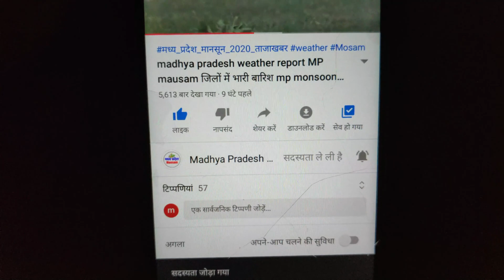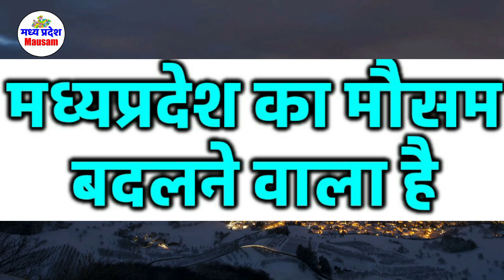मध्यप्रदेश मौसम madhya pradesh weather report MP 19 OCTOBER 2020 mausam mp monsoon 19 अक्टूबर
मध्यप्रदेश मौसम  madhya pradesh weather report MP 19 OCTOBER 2020 19 अक्टूबर 2020
mangal temple ujjain weather 19 OCTOBER 2020 19 अक्टूबर 2020
19 OCTOBER 2020 19 अक्टूबर 2020
ध्यप्रदेश मौसम

19 OCTOBER 2020 19 अक्टूबर 2020
मध्य प्रदेश में बारिश
19 OCTOBER 2020 19 अक्टूबर 2020

mumbai weather  अक्टूबर 2020 OCTOBER 2020
indore weather
bhopal weather
delhi weather
gwalior weather  अक्टूबर 2020 OCTOBER 2020
Weather Alert
# भोपाल समाचार 19 OCTOBER 2020 19 अक्टूबर 2020
मौसम केंद्र
 अक्टूबर 2020 OCTOBER 2020
madhya pradesh rain news today
meteorological department
indore weather
19 OCTOBER 2020 19 अक्टूबर 2020
mumbai weather

delhi weather
19 OCTOBER 2020 19 अक्टूबर 2020
gwalior weather
19 OCTOBER 2020 19 अक्टूबर 2020
bhopal weather today
मध्यप्रदेश मौसम
मध्य प्रदेश में मानसून कब तक आएगा 2020 19 OCTOBER 2020 19 अक्टूबर 2020